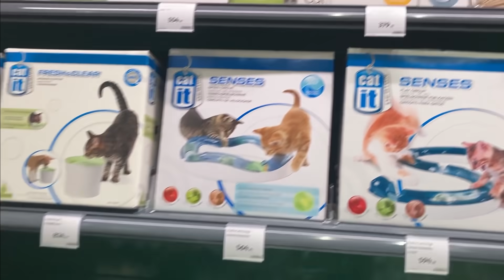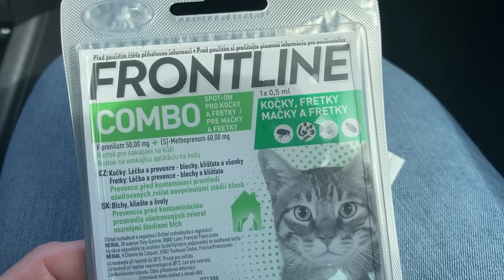ZuzuTV FAMILY VLOG - Našel si nás kocour Mikeš 🐱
V dalším dílu FAMILY VLOGu vám představíme kocoura Mikeše, který k nám přišel zablešený a hladový a mňoukal a mňoukal... 🐱 Jak to dopadlo a jestli jsme si ho nechali - to uvidíte v našem dalším vlogu 🔜🥳

ZuzuTV, family, vlog, kocour, kotě, zvířátka, youtuber, rodina, Zuzanka, Mikeš